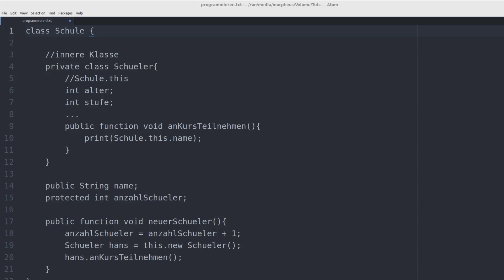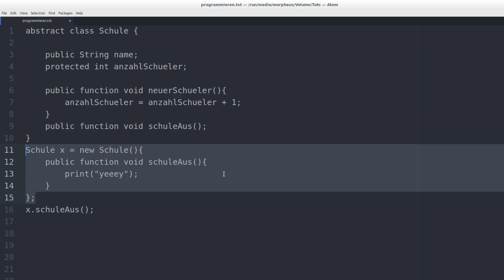Programmieren Lernen #49 - anonyme innere Klassen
In diesem Tutorial lernen wir, was sogenannte anonyme innere Klassen sind.

Playlist * *Meine Website mit allen anderen Kanälen und Newsletter* *